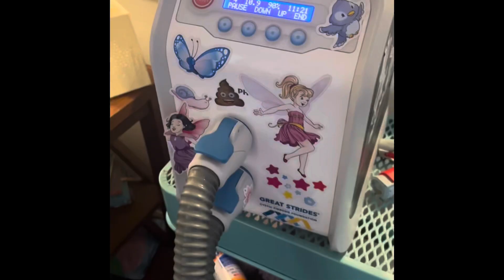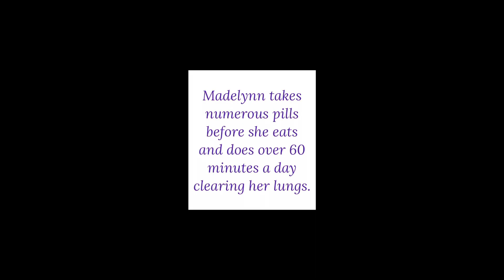A day in the life of Madelynn, modeling on Qvc and maintaining her health with cystic fibrosis.